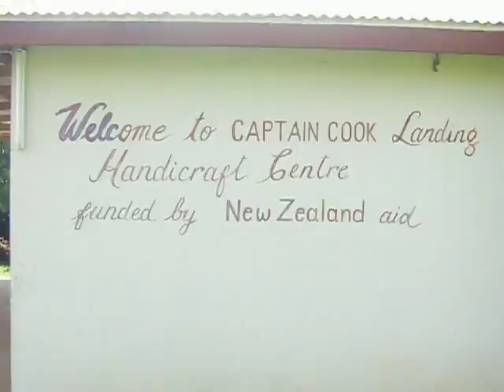Captain Cook's Landing, Tonga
This was where Capt Cook landed when first sailing to Tonga in 1777